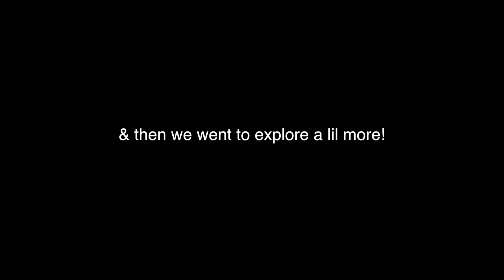Pink Rooster Church & Sunrises! | Vietnam Day 4 Vlog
HEYOO

☆ social media ☆
follow me or whatevaaaa

subz: 260